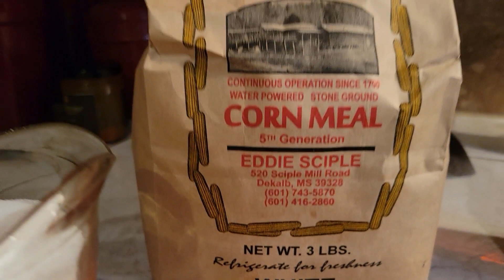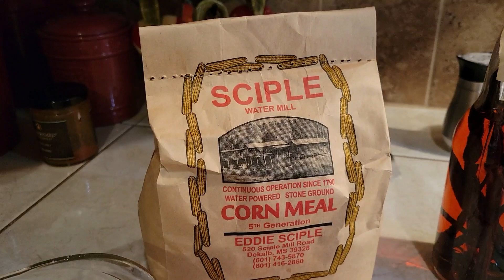NO Flour! Corn Meal Pie?? Recipe Included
With food shortages happening everywhere, many are looking for ways to create tasty meals with what you have on hand. CORN MEAL Pie can be one of those dishes that sounds yucky, but Did it pass the Danny TEST? For recipe, stop the video and screen shot or write down the recipe from the back of the Sciple Corn Meal bag.

▶To Order Crazy Dazes TSHIRTS Its Gonna Be One of Those Crazy Dazes
   PORCH TIME and Deep South Homestead Tshirts are available too.

▶▬  MAILING ADDRESS▬
 Crazy Dazes